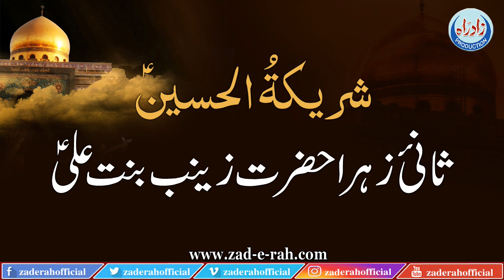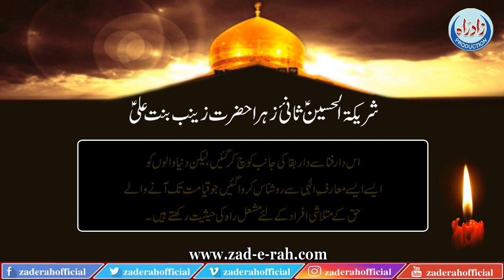Shareeka tul Hussain, Saani-e-Zahra Zainab Bint-e-Ali (S.A) | Zad-e-Rah Official | 2021